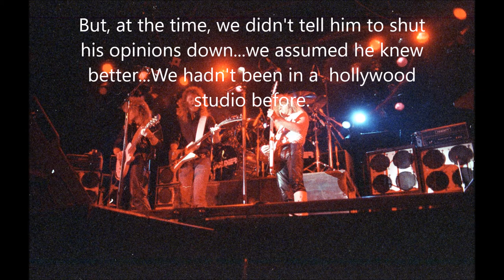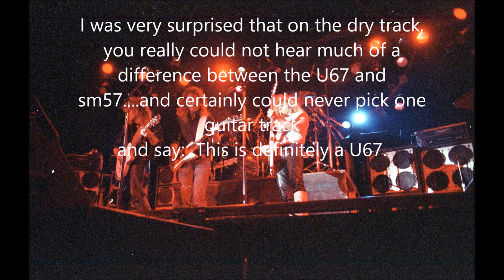Hiwatt Amplifiers ( DR103 DR504 ) at their best, studio recordings in Hollywood, CA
This is going over a song using Hiwatt amplifiers. The song is called Who Are You, recorded around 1988. The band is "Soldier", and the guitar players nearly always used Hiwatt DR103s or DR504s for their sound, although rarely using Hiwatt speakers. This is one of the few songs that I know for absolute certain had hiwatt amps, and dimarzio super distortion pickups for both rythm AND both lead tracks. You can tell the sound is a bit more clear than a superlead,..although every now and then a super lead marshall was used on a song or two, and they were at every gig as backup amplifiers in case the tubes blew in the hiwatts.  I'll try to get some more recordings on here. This stuff was tracked on a Trident 80B, and mixed on a Neotek (I think it was called an Elite 2, or 3,.. or something like that,. The neotek was nice sounding. For the record, None of the singers on this song had EVER sang leads before this studio session,.. but there is a first time for everything. yt:cc=on